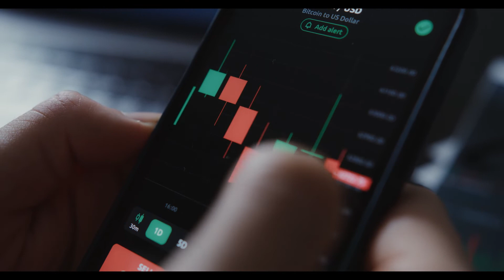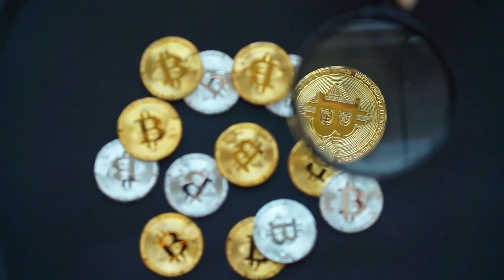Dogelon Mars ELON Coin Crypto - Price Prediction and Technical Analysis November 2021